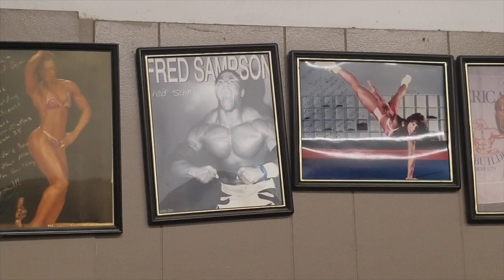J.M.S Leg Workout with Fred Rosser (aka Darren Young)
Jersey Muscle Society teams up with Mr. No Days Off Fred Roster, formerly known as WWE superstar Darren Young for a sick grueling leg workout in the dungeon at Diamond Gym.